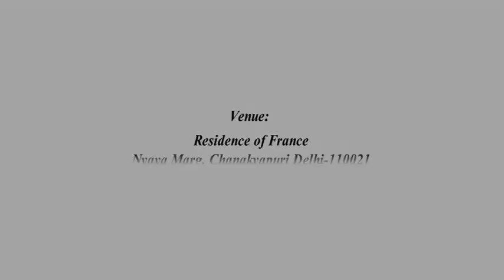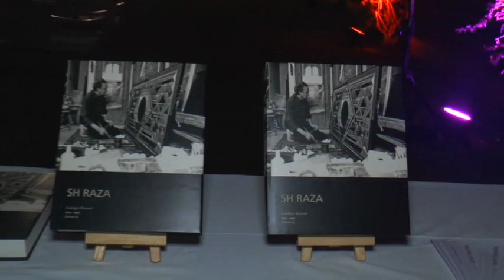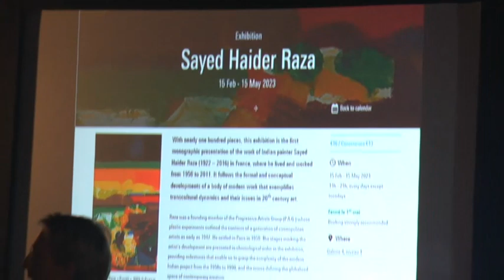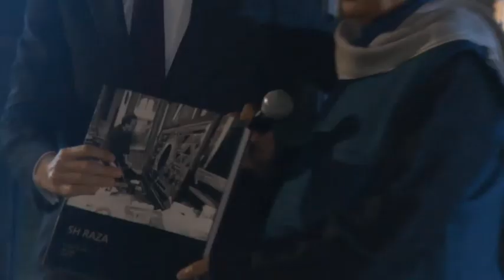Raza Foundation - Curtain-raiser to the exhibition SH RAZA 1922 - 2016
23 November 2022

Curtain-raiser to the exhibition SH RAZA 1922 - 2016 to be held at the Centre Pompidou, Paris in February 2023